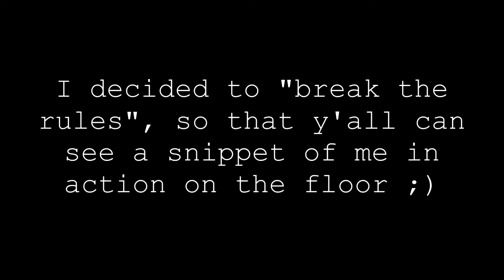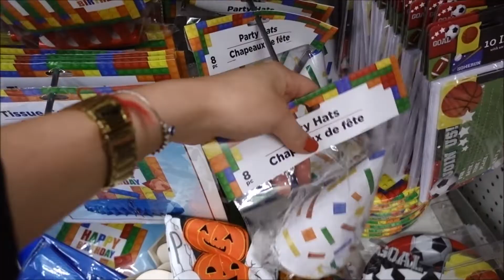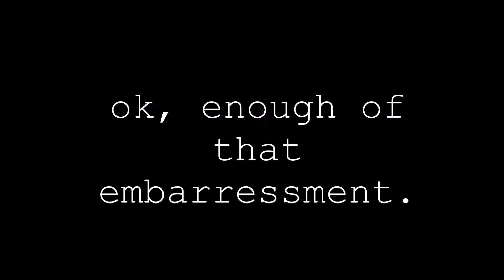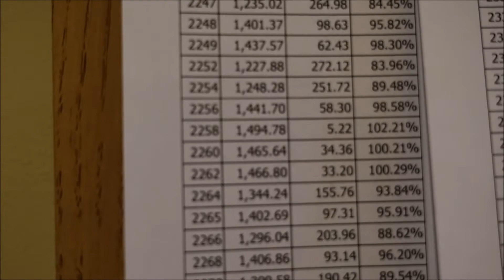FINALLY GRADUATING BEAUTY SCHOOL! | Giselle Ramirez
I really REALLY hope y'all enjoy this longer video of what my last couple of days looked like at the Aveda Institute in Birmingham, Alabama. Oh, and if you're new to my channel, WELCOME!

XX- Gi

🎵 Track Info:

Title: Pink Sky by Amine Maxwell